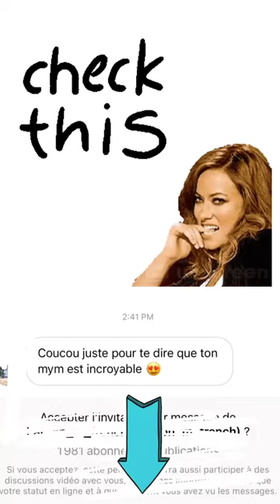JELENA - 15 Novembre 2020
Les amis on se retrouve pour mon vlog du 15 Novembre 2020 sur notre chaine - Pour retrouver tous mes vlogs direction ma playlist